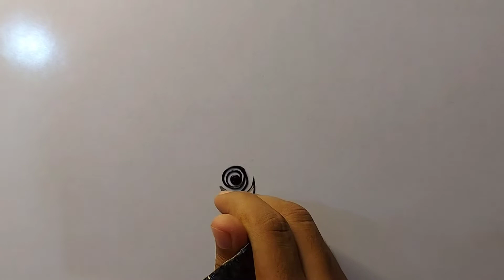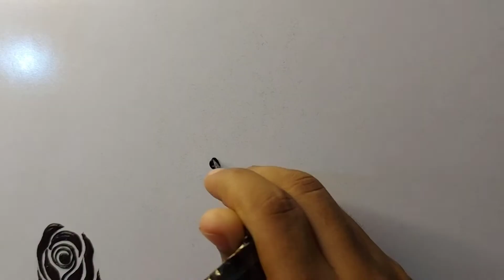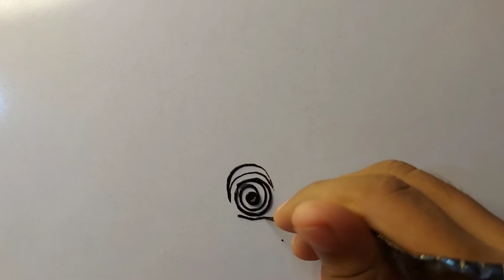How to/Gulf flowers/easy gulf roses in heena haya beauty parlour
Assalam-o-Alikum

This vedio has 2 beautiful flowers in mehndi.it had simple gulf rose flowers.l have talked about  various techniques to create many more flowers from this ideas